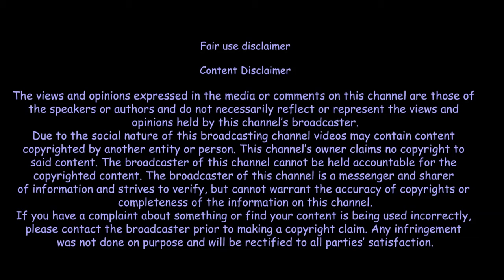How To Choose Your Career 🔥 करियर का चुनाव कैसे करे 🔥 Best Motivational Video By Sandeep Maheshwari